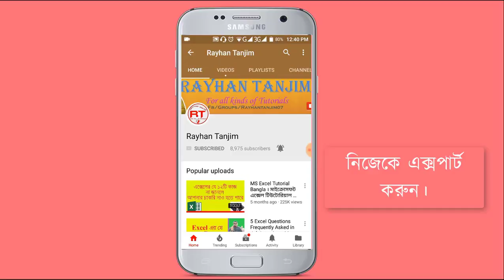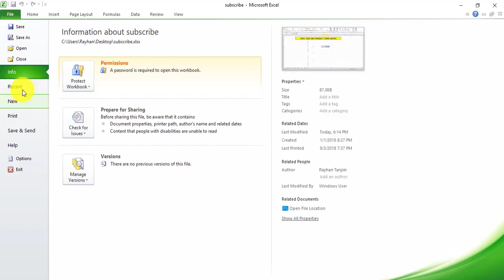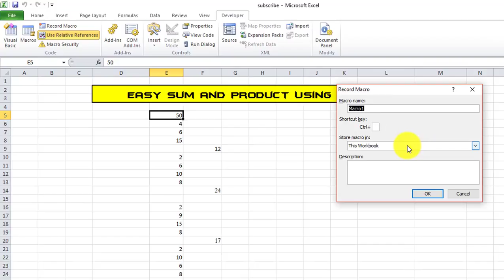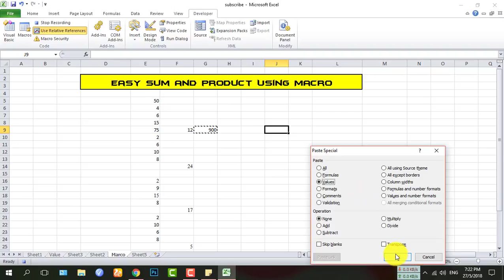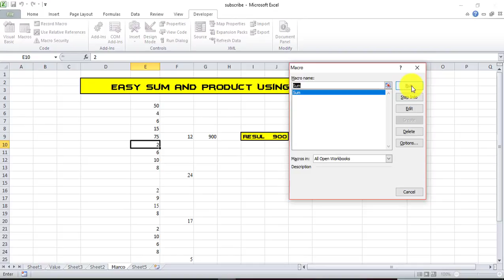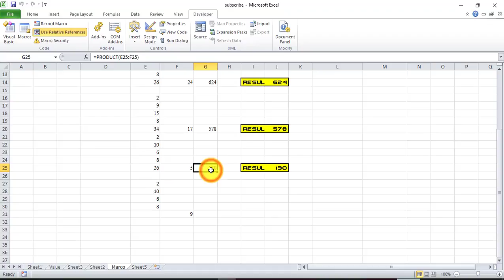How to Create a Simple Macro in Excel || Part-2 || MS Excel Tutorial Bangla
In this tutorial, I will try to show how to create macros in excel 2010 || Excel Bangla tutorial. And how to work with macros in excel 2010, and what the necessity of macro in excel. You will be able to learn how to use excel macro training in Bangla and what is macro in excel. How do summation multiplication subtraction and division using macro work properly? And what are MS excel tutorial and excel macro recorder actually? After watching this video you will be an expert in Macro for beginners in Bangla 2010 by rayhan tanjim using Bangla language.